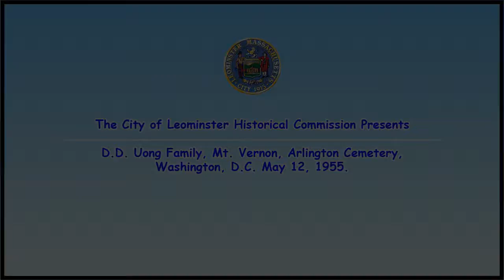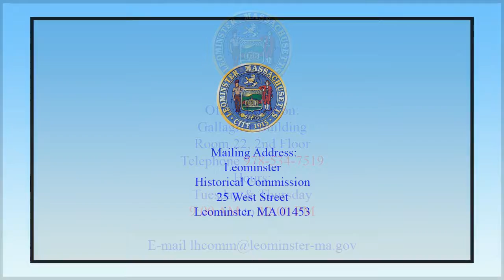14 D D Uong Family, Mt Vernon, Arlington Cemetery, Washington, D C May 12, 1955